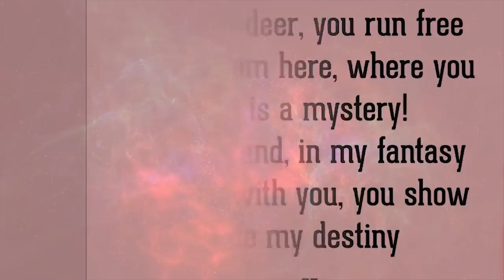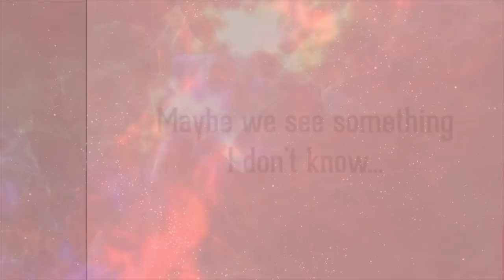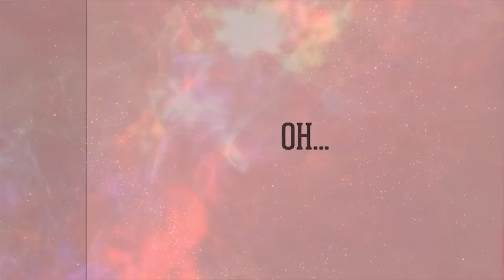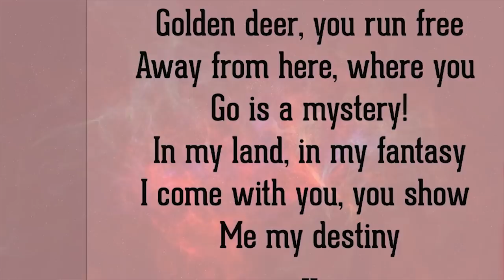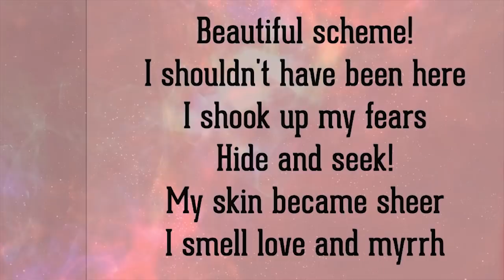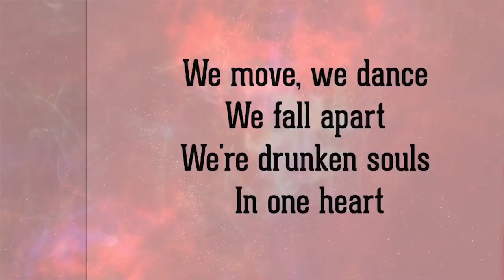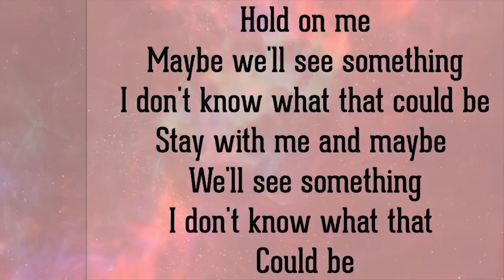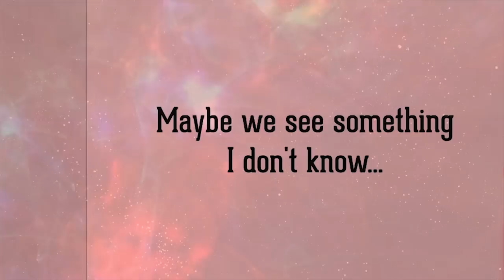Sarah P. - Golden Deer Lyrics feat Hiras (1hour)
"Sarah P. - Golden Deer (Lyrics) feat. Hiras"

"Golden Deer" is taken from Sarah P.'s solo debut EP "Free" (out now via EraseRestart).

Category
Film & Animation
License